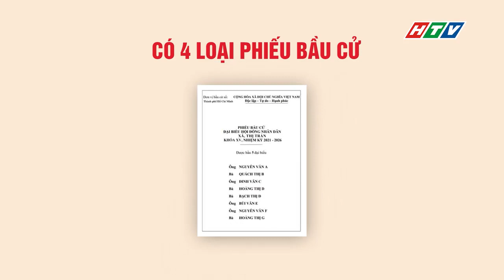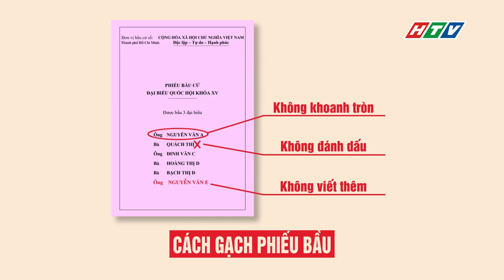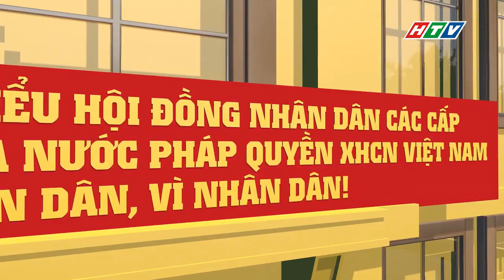Hướng Dẫn Bầu Cử - Sẵn Sàng Cho Ngày Hội Non Sông 23/05/2021